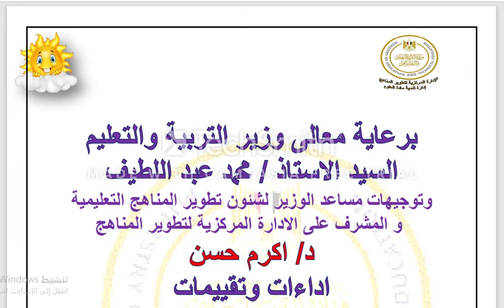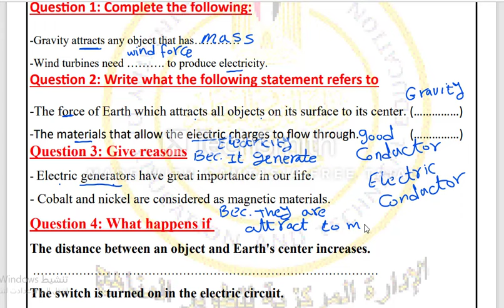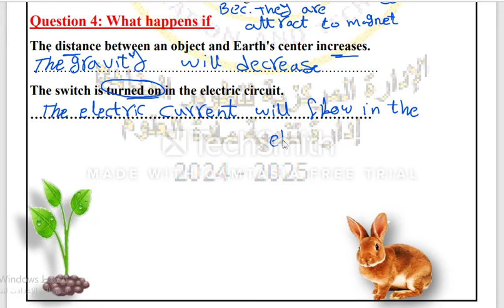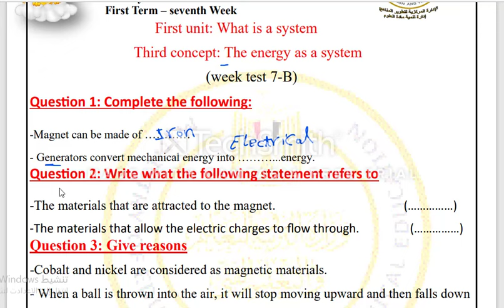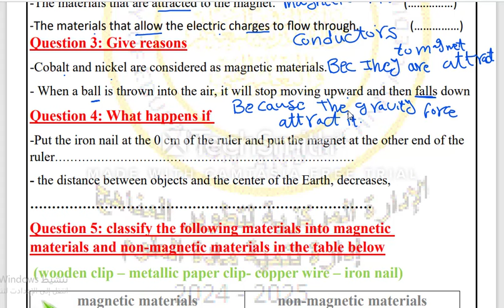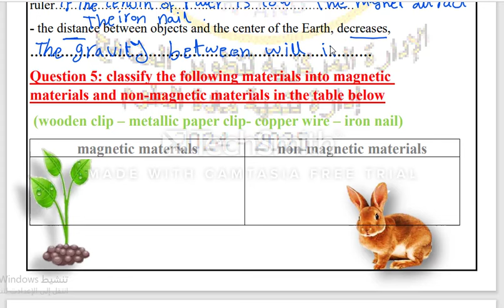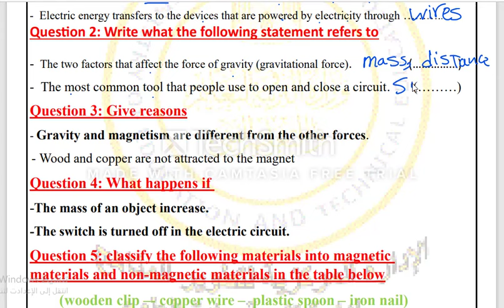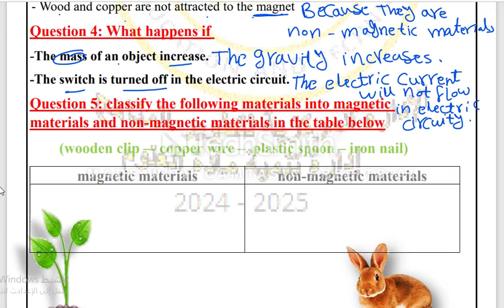التقييم الاسبوعي ساينس التقييم السابع ساته ابتدائي science grade 6 test week 7